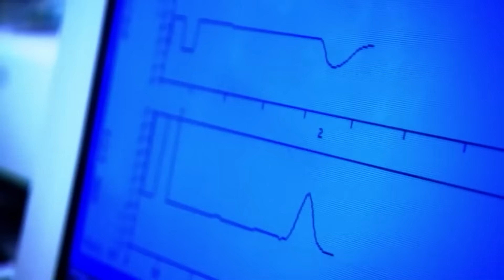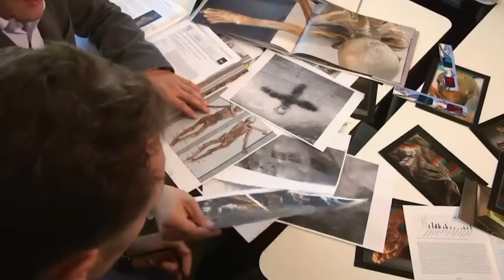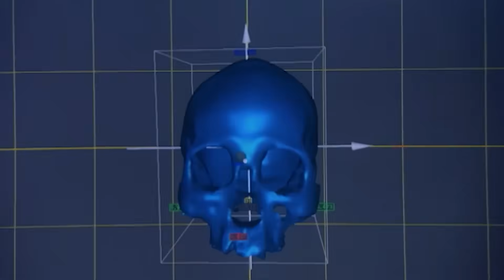They Sequenced an 8,000-Year-Old Skull With Its Brain Still Inside… The Results Are Horrifying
In a muddy pond in Florida, an eight-thousand-year-old secret was unearthed: a human skull with its brain miraculously preserved inside. This discovery promised to connect us to our most ancient ancestors. But when its DNA was sequenced, the connection was broken. The genetic code was a ghost, an anomaly that didn't fit anywhere in the known story of humanity. What many overlooked is that this isn't just an old skull; it's terrifying proof of a lost human lineage, a population that existed and then vanished, leaving behind a biological question mark that haunts scientists to this day.